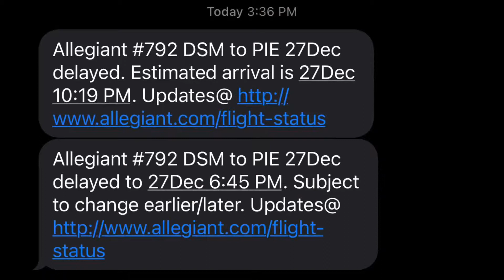Flying During Covid on Allegiant Airlines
I flew home over the holidays from Saint Petersburg, Florida, to Des Moines, Iowa! Come with me to see what flying during a pandemic looks like.